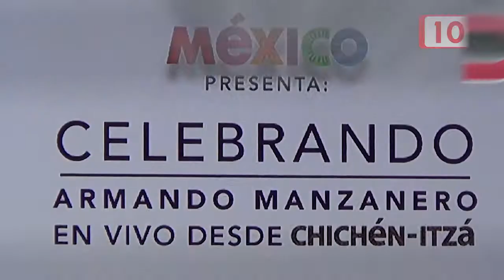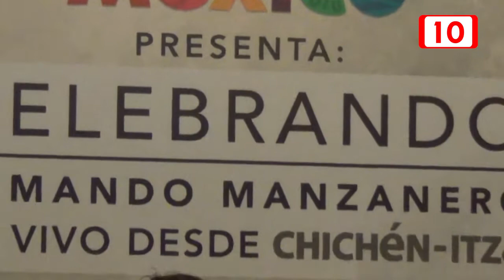109742 Armando Manzanero celebrará 70 años de trayectoria